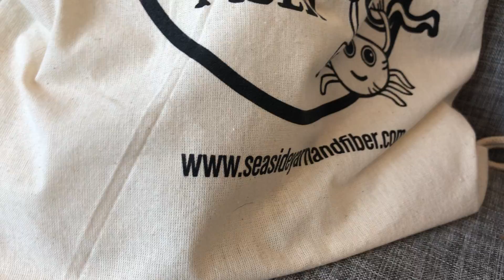Old Growth Worsted yarn by Cedar House Yarns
Worsted weight
100% superwash merino wool
Approximately 218 yds / 199 meters
Machine wash in cool water, lay flat dry.

**There are color variations between and within dye lots. Due to the uniqueness of each skein, we recommend alternating balls when knitting larger garments. All of our yarn is thoroughly rinsed however they may still bleed slightly during the first wash.

PATTERN IDEAS:
*Traveling Cable Hat by Purl Soho; 1 skein / Knit
*Friendship Shawl by Sylvia McFadden; 2 skeins / Knit
*Pumpkin Spice Cowl by Rachy Newin; 1-2 skeins / Crochet